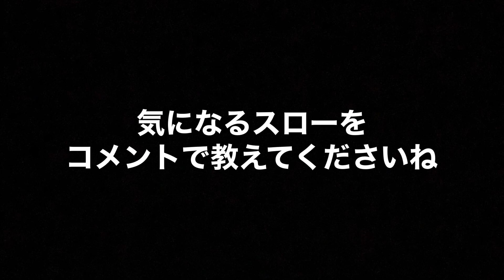【Japanese】ディスクドッグの色々な投げ方 まとめ1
0:00 start
0:12 Back Hand Throw
6:35 Side Arm
9:11 Staker

🔽ドグタウン工房HP

🔽Discdog Brothers Facebook

🔽Shaun Facebook

🔽Kosuke Instagram

🔽インドアドッグトレーニング Ca Botcha

🔽水上高原スキーリゾート